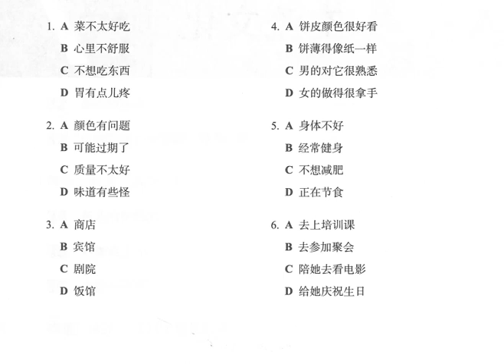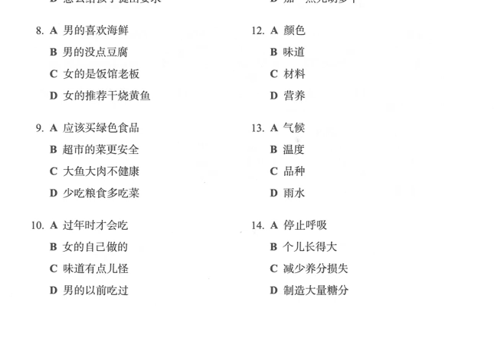HSK5 下/workbook/leccion 19/家乡的萝卜饼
HSK5 下 练习册/第十九课/听力带字幕